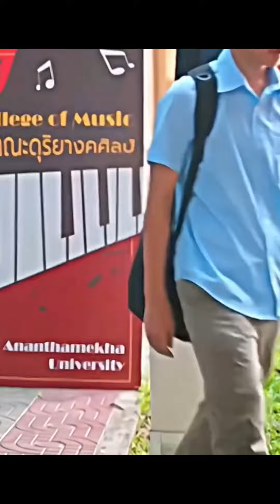Kinnporsche episode 12 | full description in English